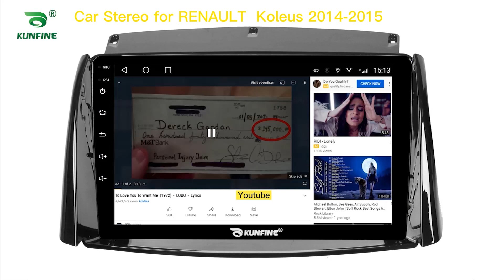KUNFINE Android Car DVD GPS Navi Car Stereo for RENAULT Koleus 2014-2015 Radio Head Unit Carplay BT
Advantages：
1.The GPS navigation supports 4G (4+64G/6+128G Version)/Wifi and Bluetooth: You can enjoy Online Entertainment (support online video(HD), TV, movie, music, radio, YouTube, Yahoo, MSN...) and Online Communication，surfing online and watch video on this vehicle multimedia player,give you more fun when you driving.

2. The GPS navigation supports VOICE PROMPT : We will attach the newest map of your country. With the voice navigation, you never will be lost on travelling, bring safety to you and your family.

3. 16G/32G/64G/128G Rom+1G/2G/3G/4G/6G Ram Android 10 Car Stereo: large memory make the latest android system smooth and steady. This car radio supports digital TV, Car rear view camera,DVR. More optional functions give you better experience.

4.Mirrorlink is builtin the car multimedia player:you can operate mobile APPs on the screen of headunits with wireless connection, more convenient.

5. The Deckless Car Multimedia player is Plug and Play:The device will come with all necessary cables,it is easy to install and no need to cut cables plug and play, 1 year warranty.